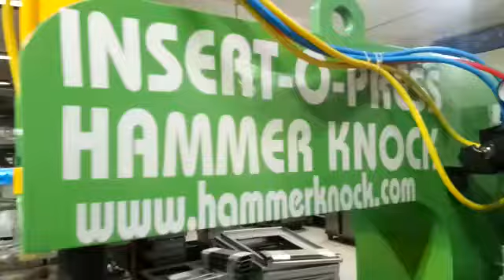Insert O Press for pem insertion, stud, standoff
Video from Hammer Knock